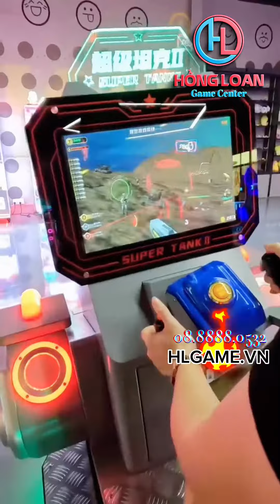Máy game đua xe có hệ thống hỗ trợ chuyển động khí nén khung gầm, bản cao cấp 2023 || Khu Vui Chơi